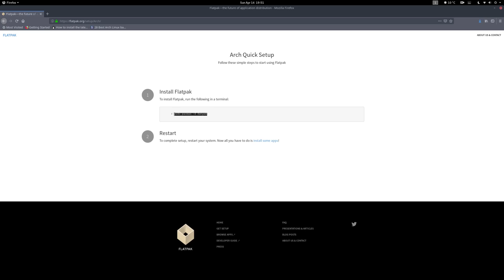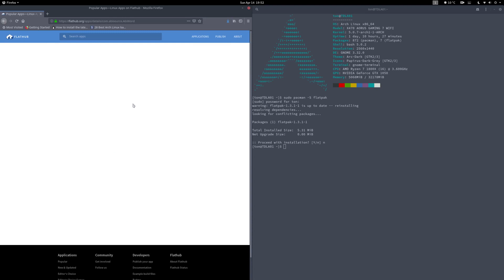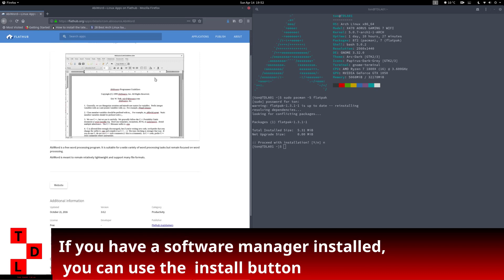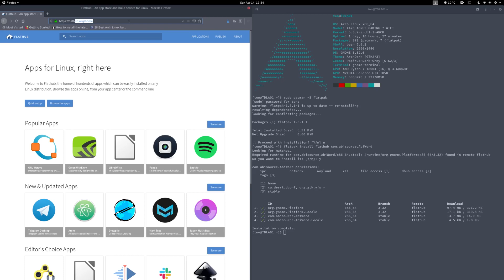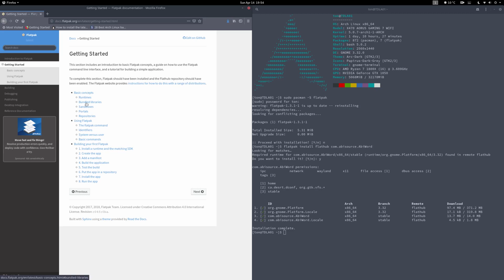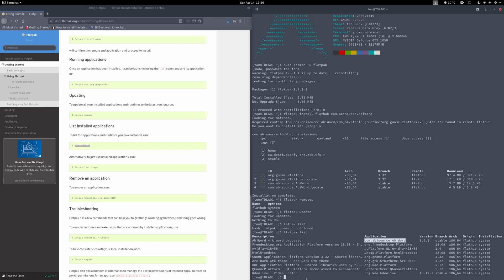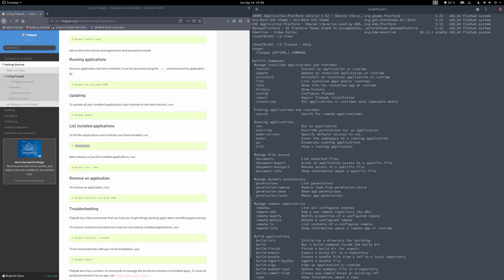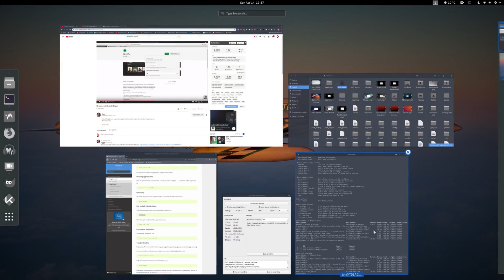How to Flatpak On Arch Linux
This video is how to use Flatpaks on Arch Linux.
I will show you how to install flatpak and install/uninstall an application.
I will also show you the basic functions and how to get help.

Let me know what you would like to see on this channel, place your questions, suggestions below in the comments.